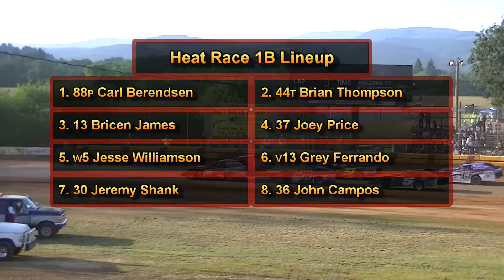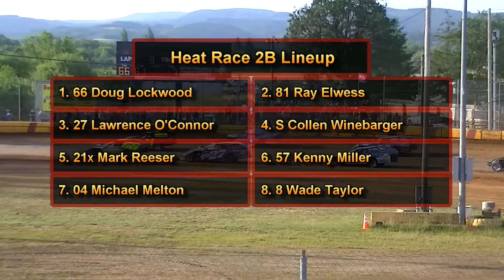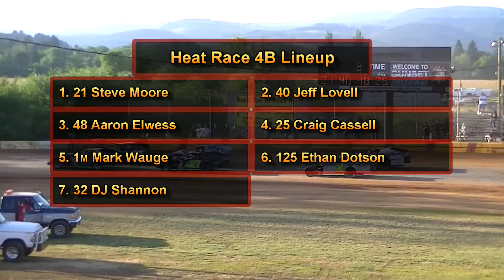June 28, 2017 Wild West Modified Speedweek Heat Races 1B, 2B, 3B & 4B Sunset Speedway